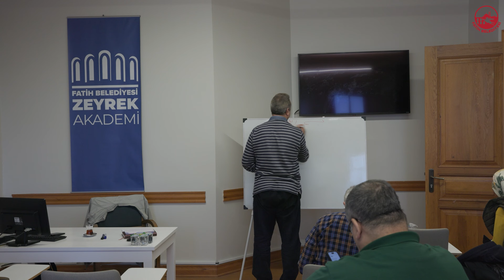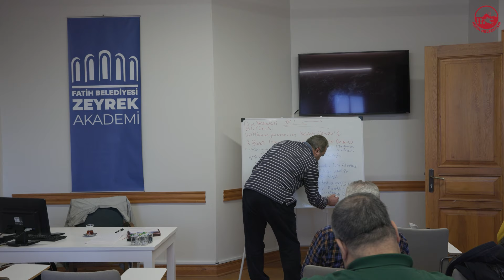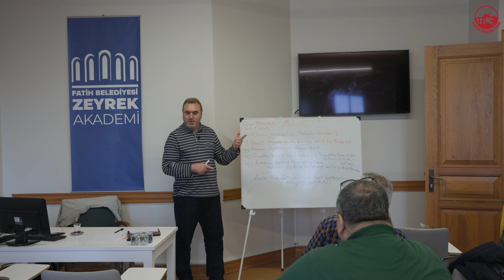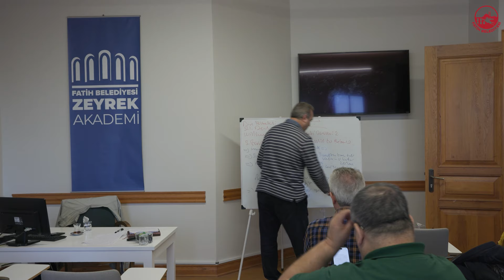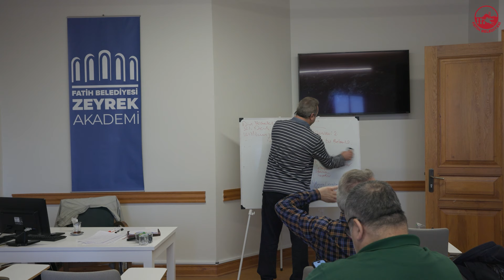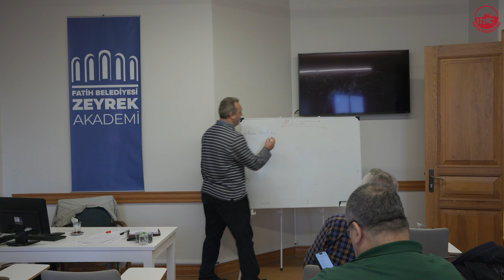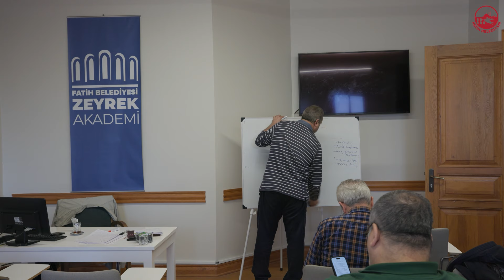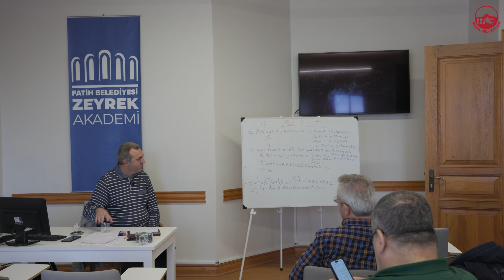Din Felsefesi 21. Ders: William James'in Felsefi Görüşleri 2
Dr. Öğr. Üyesi Abuzer DİŞKAYA "Din Felsefesi"

İnsan hayatında din denen bir olgu bulunmaktadır. Ve bu olgu insan yaşamının en temel ihtiyaçlarına cevap verebildiğini ileri sürmektedir. İnsan doğduğu andan itibaren kendisini her daim değişim halinde olan bir fenomenler aleminde bulunca ister istemez; ben kimim, nasıl bir alemde yaşıyorum, nerden geliyorum ve nereye gidiyorum gibi temel varoluşsal sorular sormaktadır. Din bunların bazılarına doğrudan diğer bazılarına ise dolaylı olarak cevaplar verebildiğini ve bu sayede de insanın anlam arayışına cevap verdiğini iddia etmektedir. Peki ama dinin kendisi ve vaat ettiği bu cevapların akli statüsü nedir? Din altına girdiği bu ağır soruların üstesinden gerçekten de gelebilir mi? Temel dini inançların akli ve epistemolojik statüsü nedir? İnsanların temel ihtiyaçları açısından din neye tekabül etmektedir? Dinin muhtemel rakipleri nelerdir ve acaba din yerini herhangi başka bir şeye bırakabilir mi? Dini tecrübenin doğası ve epistemolojik değeri nedir? Ve benzeri pek çok soru dine yöneltilmekte ve bunlara makul cevaplar aranmaktadır. İşte din felsefesi denen disiplin en geniş anlamıyla budur. Bir bütün olarak dinin akli statüsünün belirlenmesi ve iddialarının geçerlilik derecesinin tespit edilmesi din felsefesinin temel görevidir. Bu yüzden dinin ve dinî iddiaların aklî statüsünün tespit edilmesi bu derslerin gai illeti olacaktır. Böylece insanın en temel varoluş tarzı olarak dinin hayatımızda nasıl bir yer edinmesi gerektiğine dair makul bir tasavvur sahibi olmaya çalışacağız. İlgilileri bu sorgulama ve arayış serüveninde bizlere katılmaya davet ediyoruz. Bu ve benzeri yolculuklar bizlere yine bizi hediye etmeyi vaat etmektedir…!

 / fzeyrekakademi

 / fatihzeyrek.  .